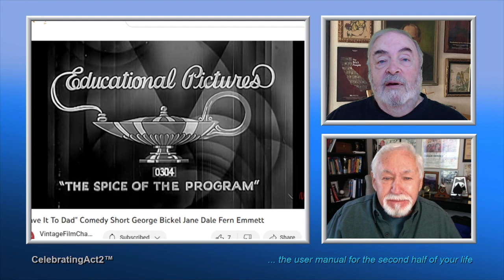2 Old Guys Review Vintage Film Channel: 1933 SHORT: Leave It To Dad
2 Old Guys continue their weekly review of Classic Films and TV shows as seen on The Vintage Film Channel. This week they look at  a theatrical  Comedy SHORT, "Leave it to Dad"